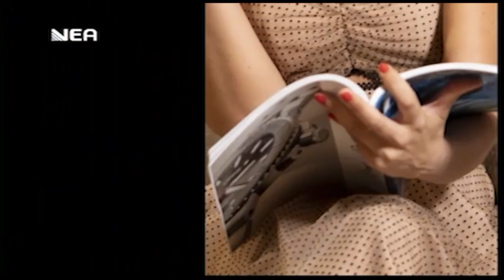Διαδυκτιακή ΣΥΝΕΝΤΕΥΞΗ 'στο Κόκκινο' (ΝΕΑTV)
Διαδικτυακή συνέντευξη με τη Γωγώ Καλληδονάκη 'Στο Κόκκινο' στη Νέα τηλεόραση.
Μιλάμε για τις δραστηριότητες που μπορούμε να κάνουμε στο σπίτι αλλά και την κατάσταση στη Φλόριντα αλλά και στην Αμερική εν όψη του κορονοιού